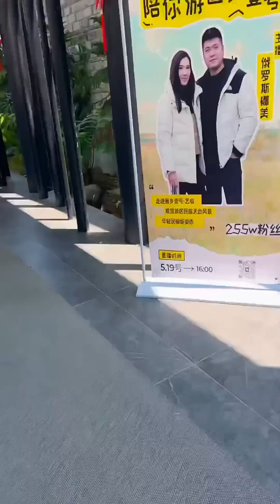工作之余带一家人游玩美丽的丽水